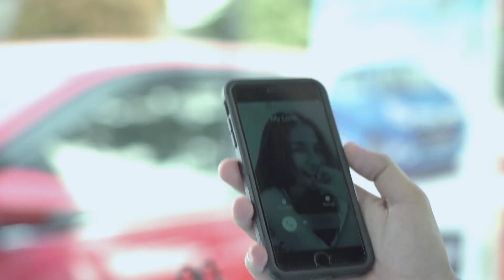Pergi Pagi Pulang Untung - Youtube Series Trailer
Persahabatan, persaingan, dan percintaan? Bagaimana kisah Adam dan Reza sebagai sales Daihatsu Indonesia? Akankah persahabatan mereka berakhir karena cinta?

Tonton keseruannya di youtube series Pergi Pagi Pulang Untung hanya di youtube channel Daihatsu Sahabatku.